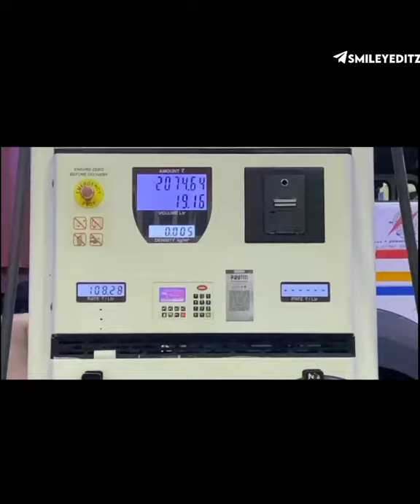Smiley photography_@3061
Goa Trip from Patancheru